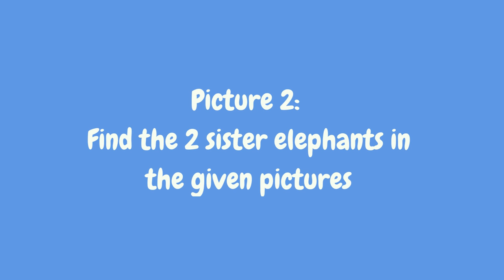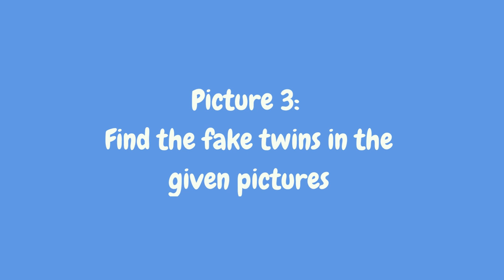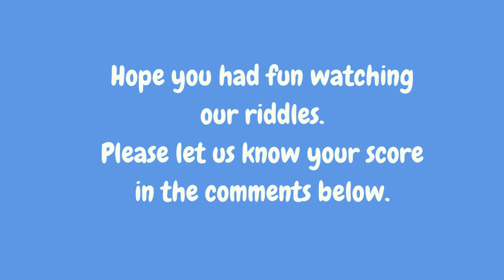Test Your Attention to Detail, Spot the Mistakes in these Pictures?/ Picture Riddles/ Eye Power Test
In this video, we discussed about 7 Pictures where someone have to find out what is wrong in each picture. These brain exercises can help in brain sharpening skills and improves visual thinking. And also helps in testing eye power

Similar Searches:
How to sharp brain
Education questions
Picture Riddles
Emoji Quiz
Attention Test
Emoji Test